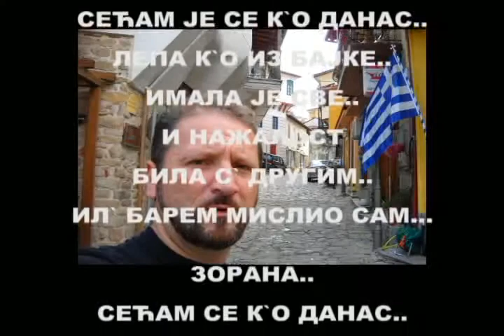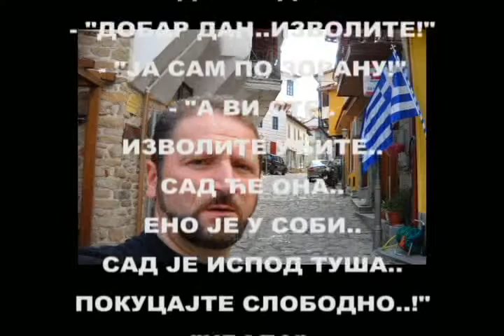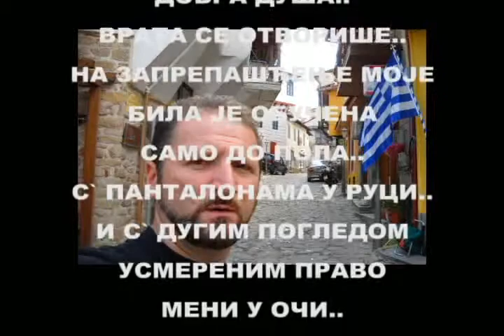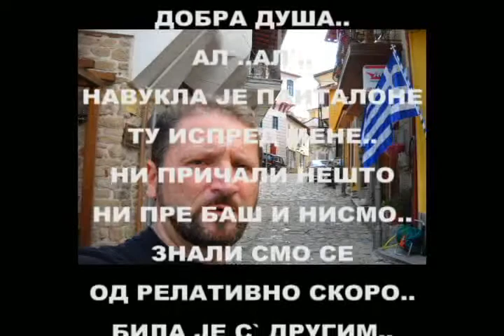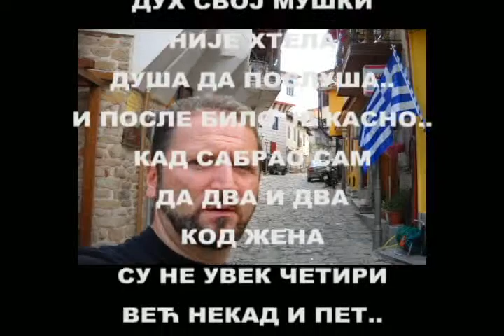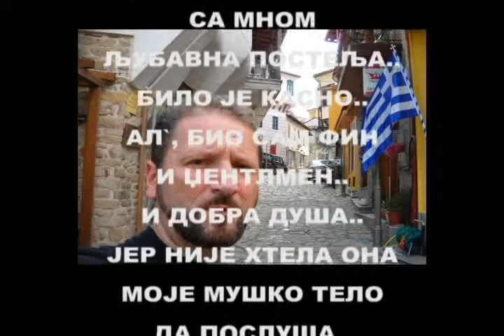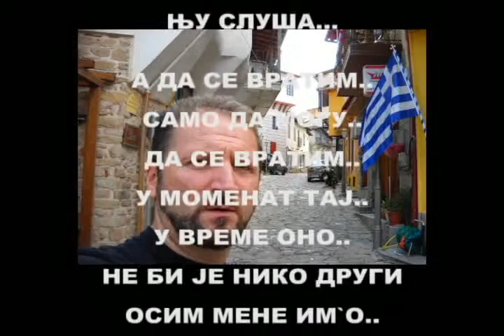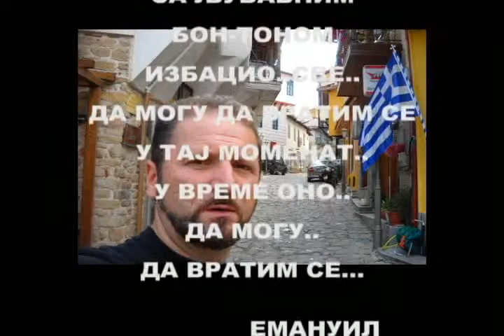"ЗОРАНА" од Емануила 2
ЗОРАНА..СЕЋАМ ЈЕ СЕ К`О ДАНАС...